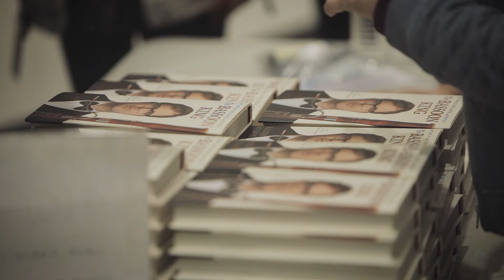The Bassoon King: My Life in Art, Faith, and Idiocy | Rainn Wilson | Talks at Google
Rainn Wilson stopped by Google Headquarters to talk about his new memoir "The Bassoon King: My Life in Art, Faith, and Idiocy."

For nine seasons Rainn Wilson played Dwight Schrute, everyone's favorite work nemesis and beet farmer. Viewers of The Office fell in love with the character and grew to love the actor who played him even more. Rainn founded a website and media company, SoulPancake, that eventually became a bestselling book of the same name. He also started a hilarious Twitter feed (sample tweet: “I'm not on Facebook” is the new “I don't even own a TV”) that now has more than four million followers.

Now, he's ready to tell his own story and explain how he came up with his incredibly unique sense of humor and perspective on life. He explains how he grew up “bone-numbingly nerdy before there was even a modicum of cool attached to the word.” The Bassoon King chronicles his journey from nerd to drama geek (“the highest rung on the vast, pimply ladder of high school losers”), his years of mild debauchery and struggles as a young actor in New York, his many adventures and insights about The Office, and finally, Wilson's achievement of success and satisfaction, both in his career and spiritually, reconnecting with the artistic and creative values of the Bahá’í faith he grew up in.

Moderated by Artur Oliveira